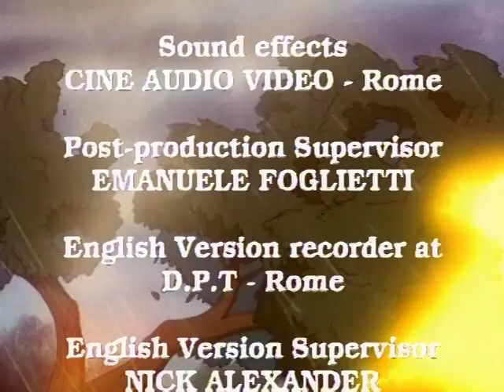Покахонтас серия 16 / POCAHONTAS - RU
Покахонтас отправляется в путешествие, чтобы донести до всех американских племен сообщение о мире. Она пытается убедить людей уважать природу, просит не убивать животных, не вырубать леса… Затем, с тем же сообщением она едет в Англию в сопровождении Джона Смита.